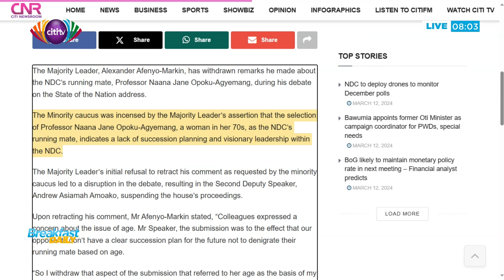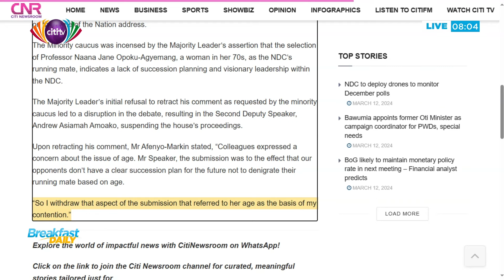Afenyo-Markin’s comment on Prof. Jane Naana’s age myopic – Paul Eric Ofori